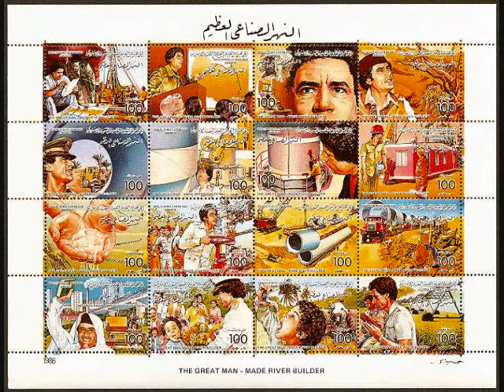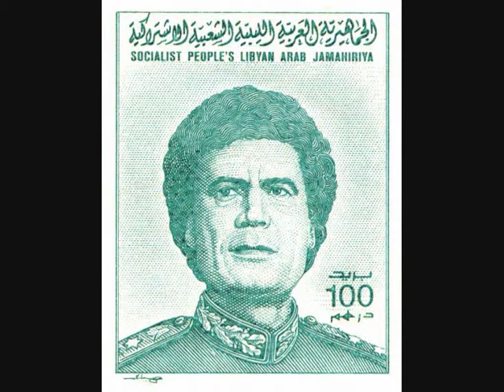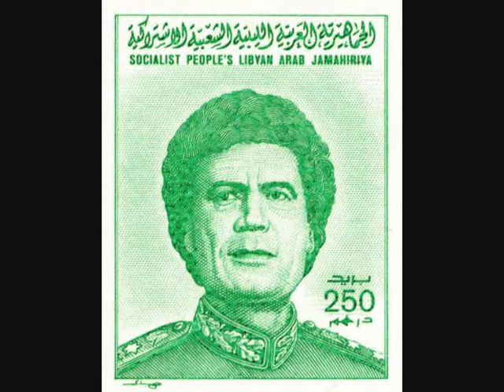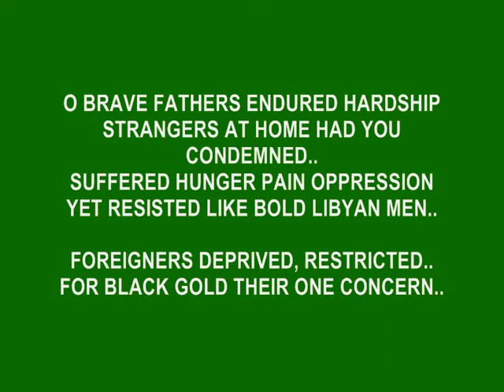LIBYA 01.09.2008 - 39th Anniversary of Revolution (part 3)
39th Anniversary of the 1st of September Revolution

Colonel Khadafi, leader of the Libyan Jamahiriya, in the postal stamps issued by the Libyan Posts

Soundtrack from the album "Jamahiriya"
The Voice of Friendship and Solidarity
1980
(lyrics at the end of the video)

All these stamps are available for sale.